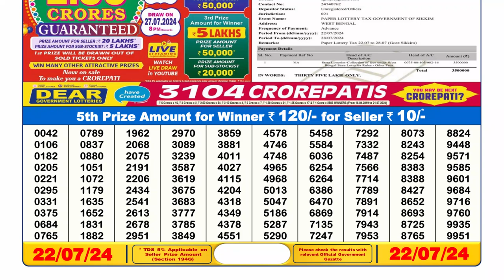Dear Lottery Sambad 6pm today 22.07.24 Nagaland State Lottery Result